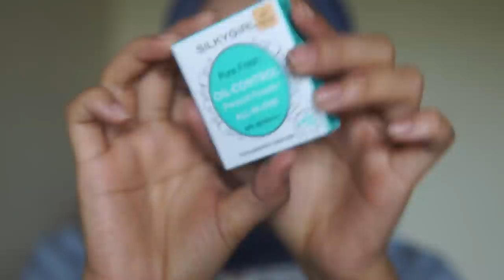DRUGSTORE/WATSONS MAKEUP CHALLENGE UNDER RM99 PRODUCT